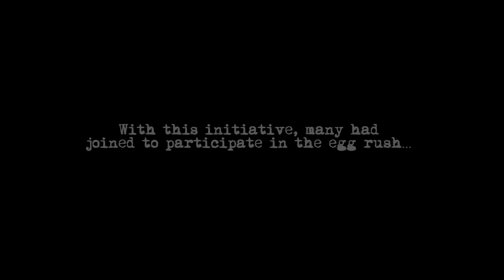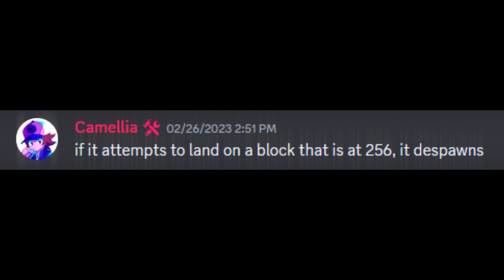Dragon Fight Gone Wrong - Classic Survival Minecraft Server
Almost 5 months ago, the launch of "Classic Survival", one of the most competitive Minecraft SMPs in the market, proves to be one of the most chaotic starts to any server. Some would say that it ended in disaster...

Server Ip:
mc.classicsurvival.net

Song:
In The End - Linkin Park